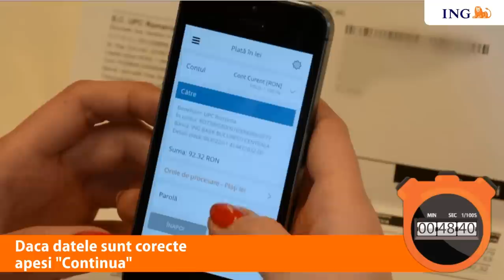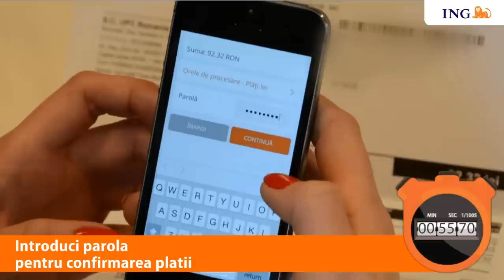Provocarea ING Home'Bank: Tie cat timp iti ia sa platesti o factura?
Stiai ca poti scana facturile si plati in doi timpi si trei miscari direct de pe telefon? Descarca aplicatia ING Home’Bank si incearca Scan&Pay!